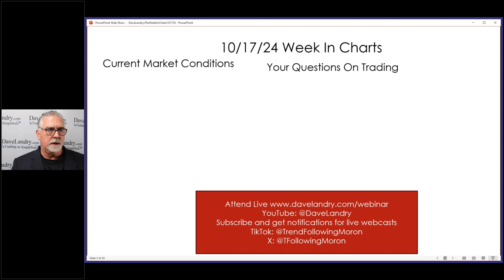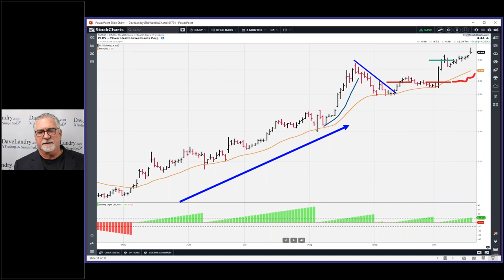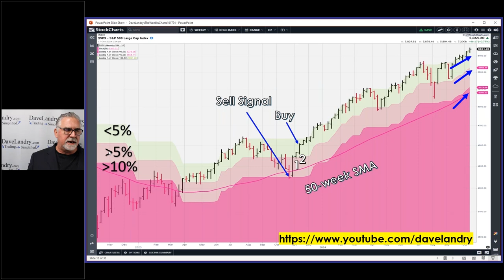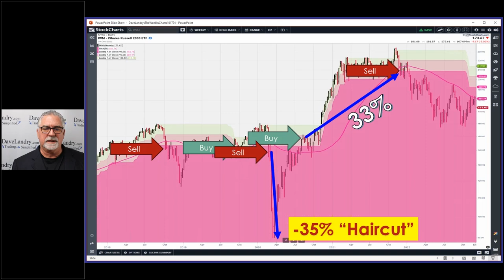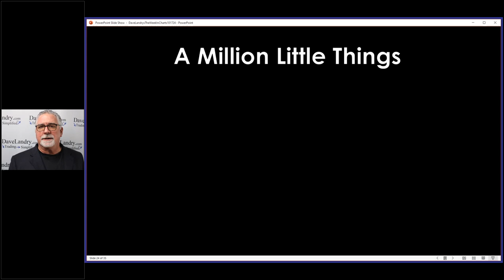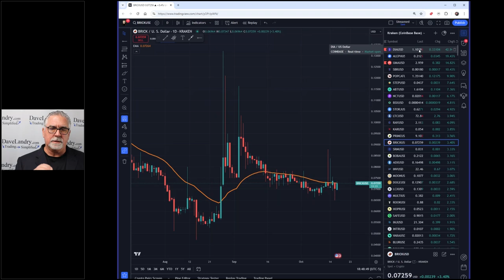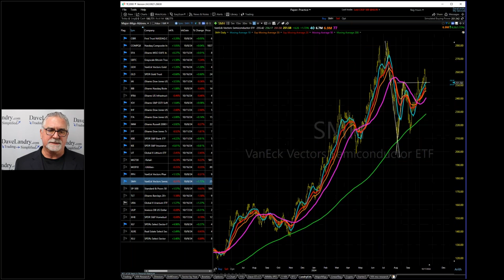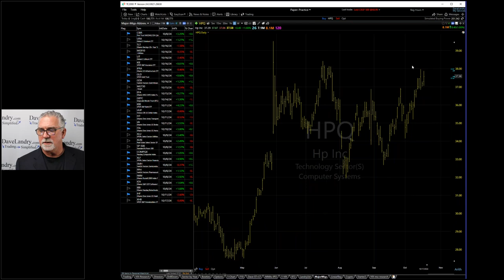Rest Assured, Technical Analysis Is Alive And Well: Dave Landry's The Week In Charts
00:00 Intro
01:50 Dave Landry's Methodology In Action
01:56 New Mystery Charts
03:05 Former Mystery Chart/Open Trade: CLOV
11:15 Live Crypto Trade Update, Plus Bitcoin "Mining"
14:38 The TFM 10% System
14:45 With The S&P 500
18:00 With The QQQ, Nuances Of A Pure Trend Following System
21:42 With The Russell 2000 (IWM)-Thoughts About How Trend Following (Eventually) Works
27:20 The Landry 100-Proof Of Concept
29:20 The Magic Formula For FindingThe Landry 100 Candidates
32:00 Technical Analysis IS Alive And Well
38:00 A Million Little Things Will Make You A Successful Trader
41:28 Crypto Corner-Market Analysis
46:44 Attendee Question: ASML Debacle
49:00 Stock Market Analysis
58:50 Your Favorite Stock Picks